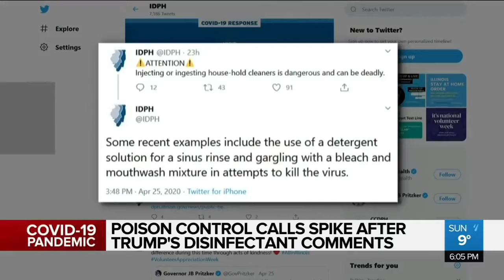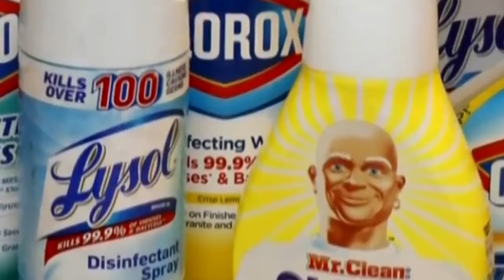Trump Drinks Disinfectant